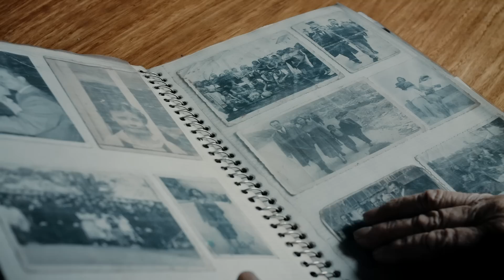Patrimonio ETB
En los 136 años de ETB reconocemos la fidelidad de uno de nuestros clientes más antiguos.